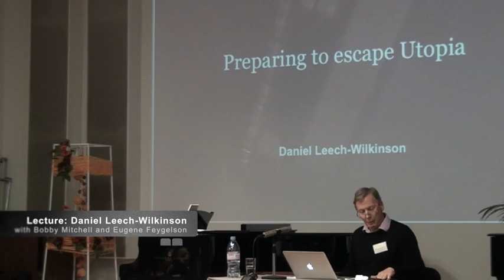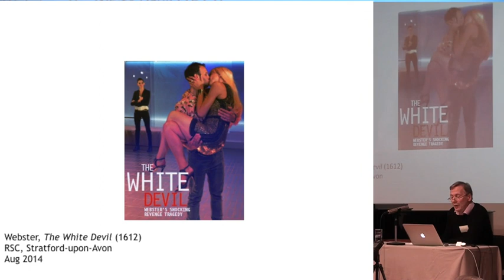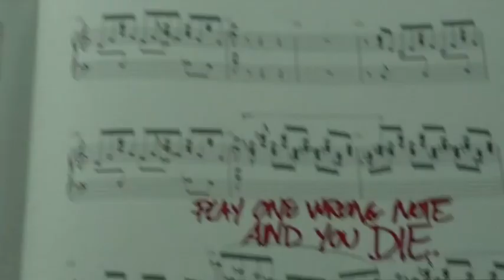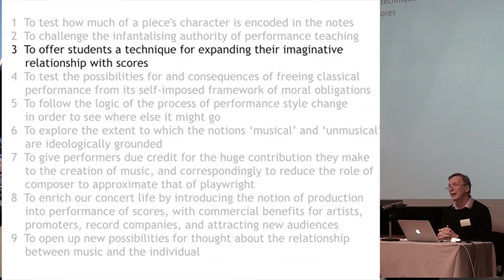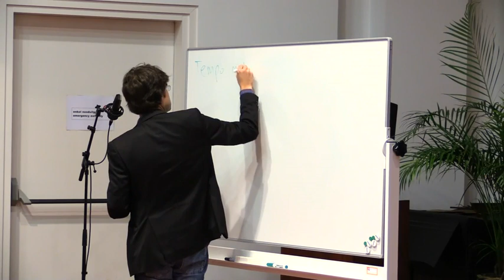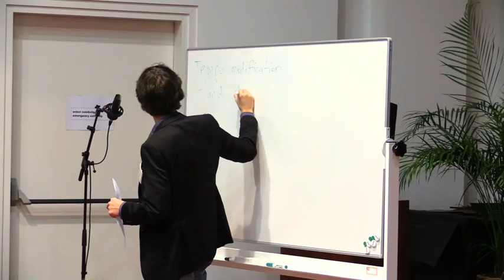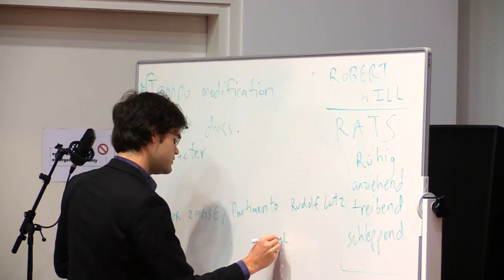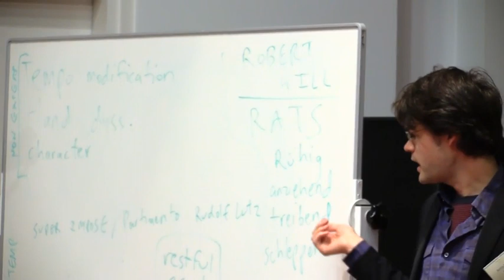Daniel Leech-Wilkinson - Lecture at the ORCiM Seminar 'From Output to Impact' (November 2014)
ORCiM Seminar 2014 'From Output to Impact: The integration of artistic research results into musical training' (19 and 20 November 2014, Orpheus Instituut Gent)